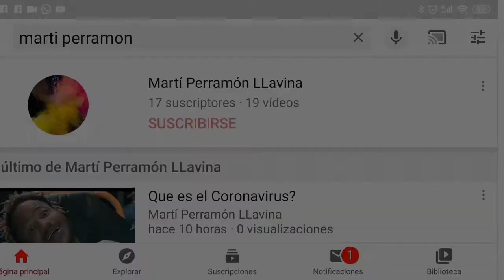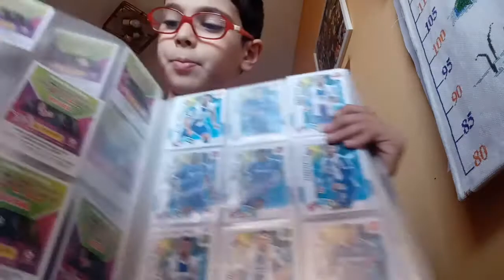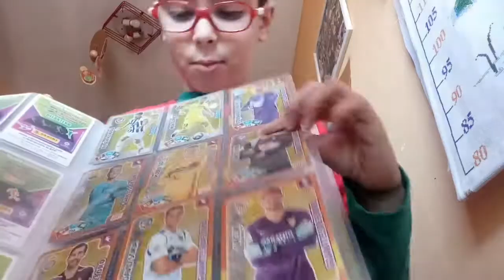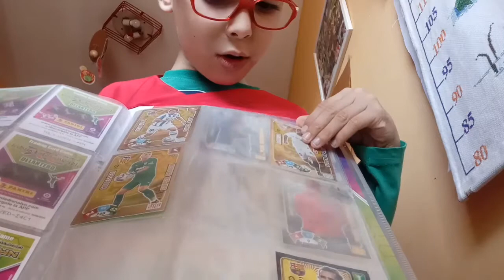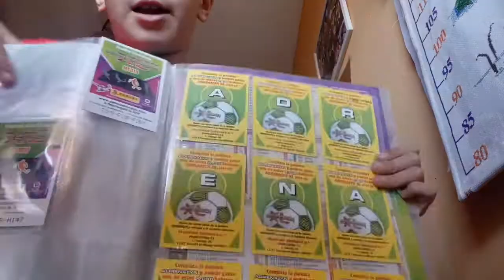Mi hermano solo en un vídeo. Que va a hacer?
Mi hermano